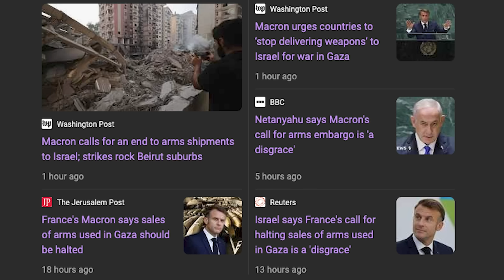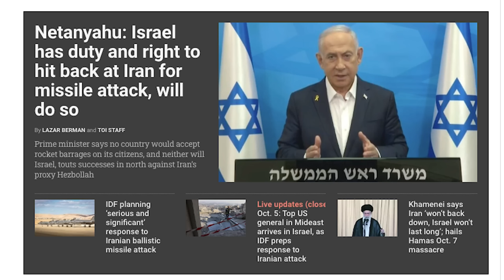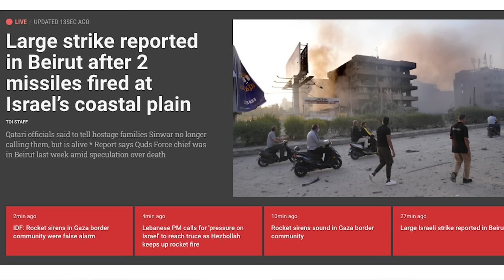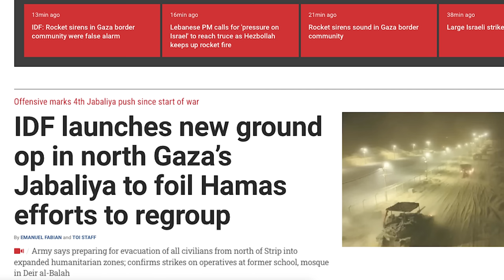இஸ்ரேல் தாக்கிய எண்ணெய் கிடங்கு| Israel Attacks French Oil & Gas| Netanyahu Bashes Macron|Tamil| SKA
Israel’s Strike on French Oil Fields: Lebanon Crisis Deepens | SKA Explains

Hi Hello friends, SKA here! 🌍 The war in Lebanon has just taken a drastic turn as Israel targets a TotalEnergies gas station in the Dahyeh district of South Beirut, raising serious geopolitical tensions with France. This isn’t just any target—TotalEnergies is a French multinational giant, and now, with Israel destroying French assets, we may be witnessing the birth of another enemy for Israel: France.

French President Emmanuel Macron has already called for an immediate ceasefire in Lebanon and Gaza, appealing to the 88 French-speaking nations to come together. However, it’s what he said next that has stirred global controversy—Macron announced an arms embargo on Israel! Yes, France wants to halt all arms sales to Israel, accusing them of misusing these weapons in the Gaza conflict. This has sparked an outrageous diplomatic crisis, with Prime Minister Netanyahu issuing a fierce response, calling Macron’s actions disgraceful.

Meanwhile, Israel is fighting off seven different terrorist groups, all supplied with weapons by Iran, and the Middle East is on the brink of chaos. As tensions escalate, how will Macron's embargo affect Israel's defense efforts? Will this lead to an eighth front in the war, with Israel potentially clashing with France? The situation is spiraling out of control, and all eyes are on Lebanon as millions flee the country, Hezbollah's assets are being obliterated, and Iran's hidden wealth is disappearing in the flames.

👉 Key Topics Covered:

- TotalEnergies gas station bombing in Beirut by Israeli forces.
- Macron’s arms embargo on Israel and its implications.
- Netanyahu’s response to Macron, calling him out publicly.
- The possibility of France entering the conflict.
- The destruction of Hezbollah’s assets and Iran’s influence in Lebanon.
- Israel’s strategic strikes on Iranian wealth and military infrastructure in Lebanon.
- What the Middle East and the world must prepare for next.

In this episode, we’ll dive into why Iran’s economic survival is tied to Lebanon, and how Israel’s strategic attacks are not only weakening Hezbollah but also crippling Iran’s entire network. This is no ordinary war—Israel is hitting Iran where it hurts the most: in its pockets. And now, France’s intervention adds a whole new layer of complexity.

SEO Tags/Keywords: Israel strikes Lebanon, TotalEnergies gas station bombing, Macron arms embargo, Netanyahu response to Macron, French military in Lebanon, Hezbollah destroyed, Iran’s assets in Lebanon, Israel vs Iran, Israel vs Hezbollah, Middle East crisis, IDF airstrikes in Beirut, Macron ceasefire call, Israel arms embargo, Iran oil and gas in Lebanon, French interests in Lebanon, war in Middle East, Israeli defense systems, Iranian proxies in Lebanon.

Join us as we unravel the latest developments in this escalating war and explore the potential fallout of Israel’s bold moves against both Hezbollah and Iran’s economic strongholds. 🌍